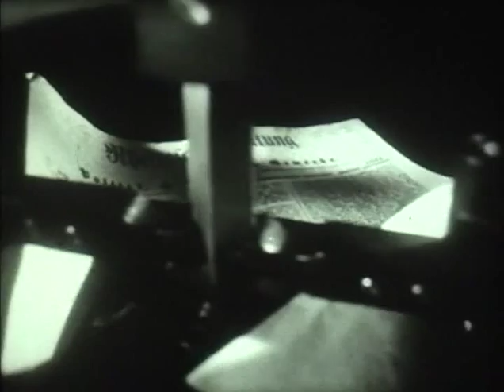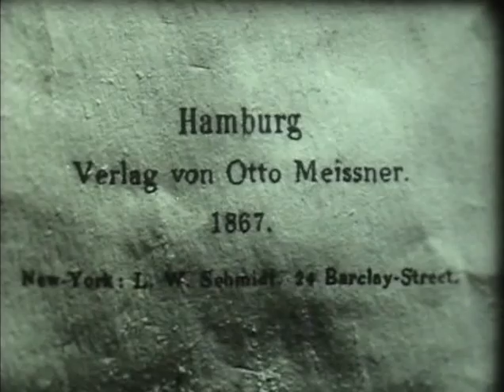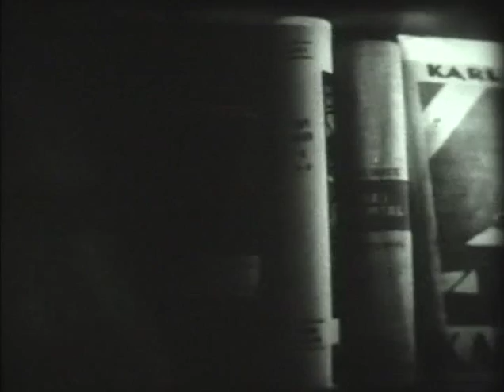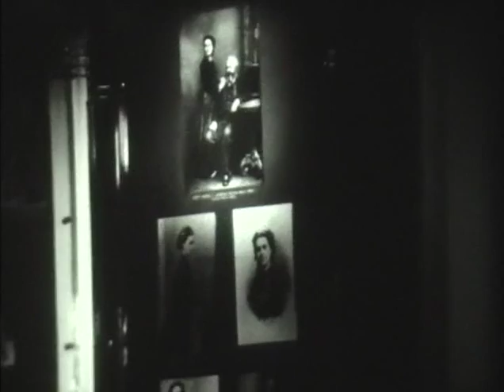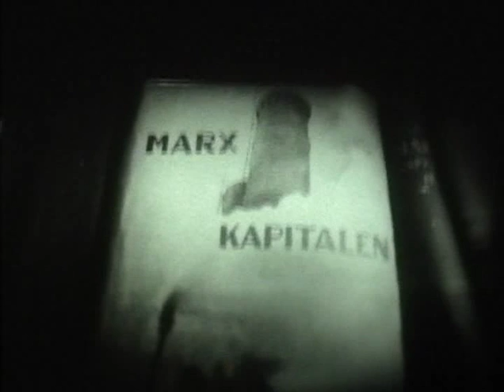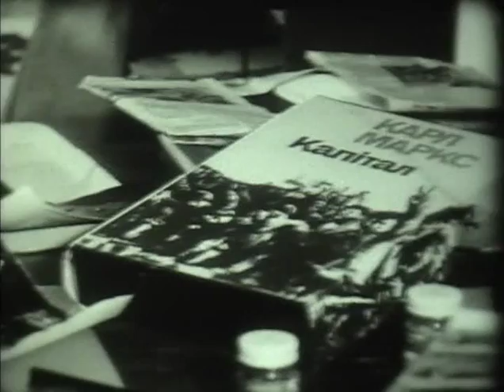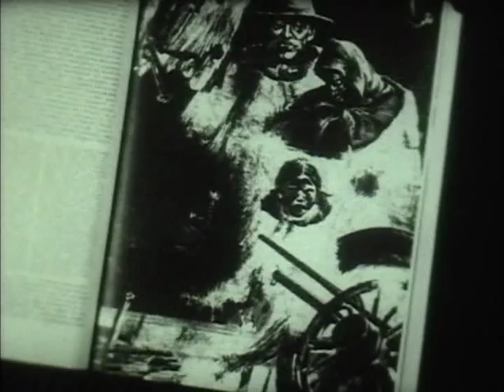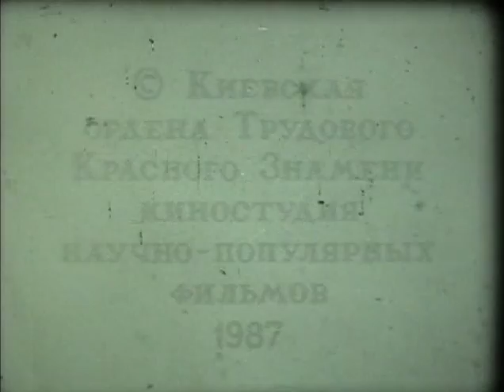Живая душа "Капитала" (Л. Удовенко) [1987, Киевнаучфильм]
Живая душа "Капитала"
Дата/Год выпуска: 1987
Страна: СССР
Жанр: документальный
Продолжительность: 00:19:00
Перевод: Не требуется
Режиссер: Л. Удовенко
Описание: В этом фильме представлена работа Сергея Эйзенштейна над неосуществлённой экранизацией "Капитала"; показаны иллюстрации американского художника Хьюго Геллера к великому произведению; рассказывается о работе украинских художников над первым в мире иллюстрированным "Капиталом".
Доп. информация: Фильм оцифрован с киноплёнки 16-мм